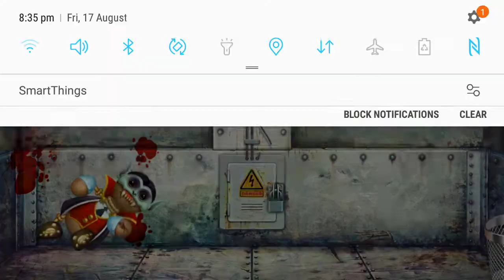Kick the Buddy part 2